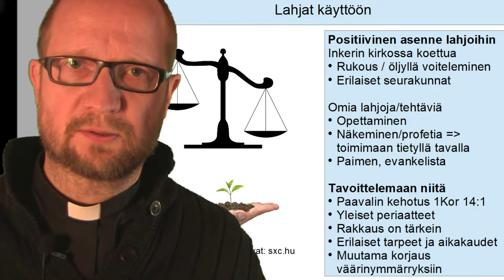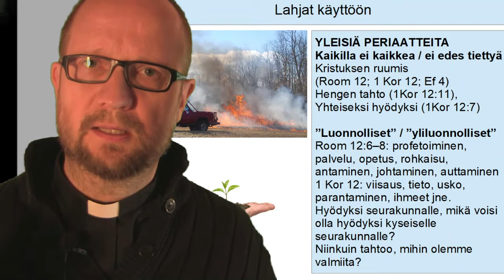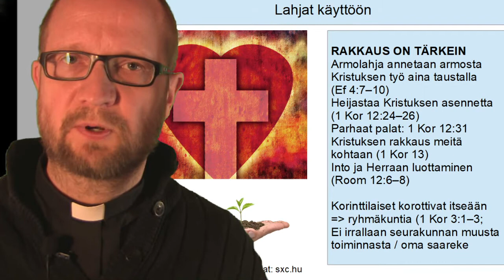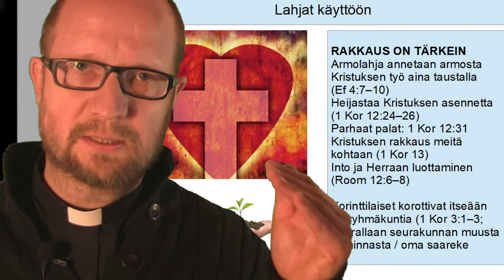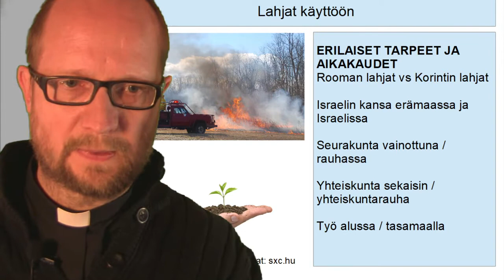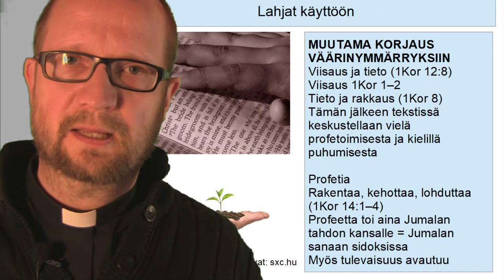Lahjat käyttöön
Jumalan on antanut kirkolleen armolahjoja ja erilaisia tehtäviä rakentaakseen Kristuksen ruumista eli kirkkoa. Kristuksen ruumiissa on erilaisia tehtäviä ja jokainen osa toimii yhteiseksi parhaaksi. Tätä kokonaisuutta tämä video käsittelee.